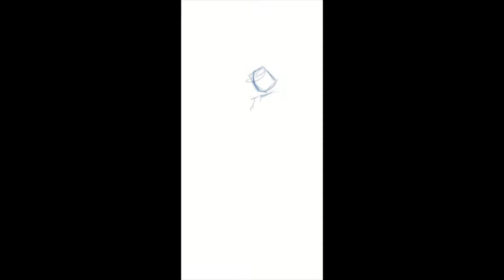Petrified - 03 Deepest Fears Series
Unfortunately, I was not able to record 01 and 02 from the first volume of this series. You can however see there final results here: